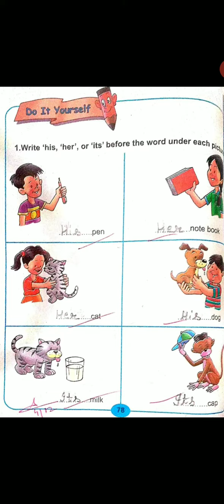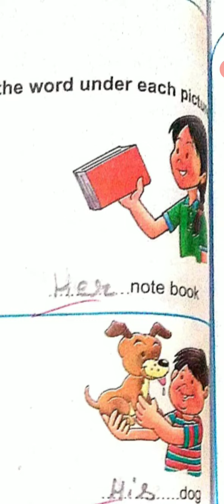English Reader Book | Exercise Part of ch-20(Part-2) | Page no.-78 | BLJ DAV PRI RANJANA WALIA